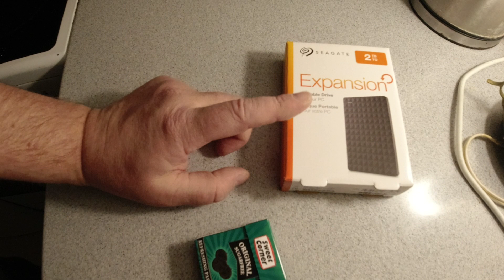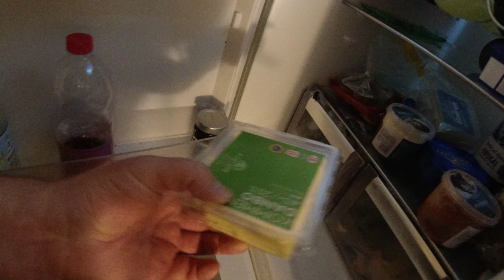MongoTV_4036 - LIDL Haul 161 Kroner - God FREDAG og Weekend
God FREDAG og weekend. Jeg kom lige UD og handle lidt lige før det blev mørkt, og jeg fik hævet 200 kroner også i en pengeautomat. Jeg vil forsøge at hygge mig alene hjemme denne weekend igen, med computerspil, Netflix og YouTube og andet :-)